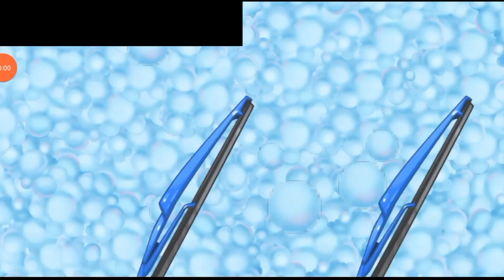All The Equipment of the Lab - GoKids! (22) | Space Lab | Kids Video | Video for Todlers